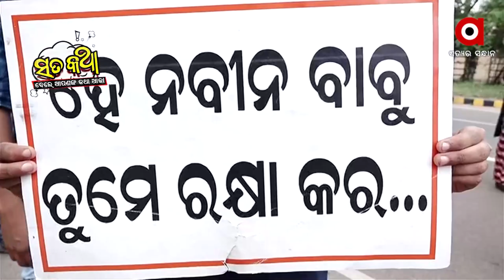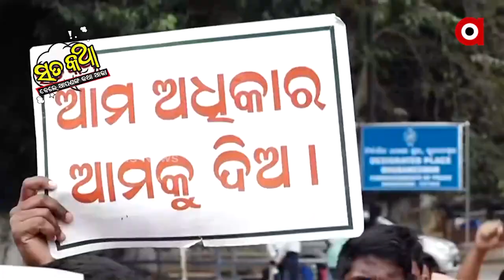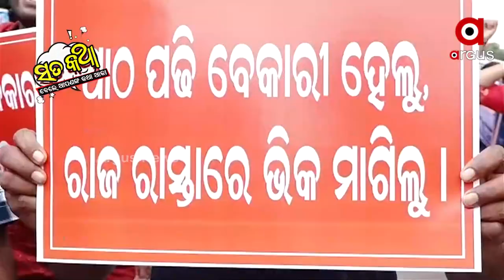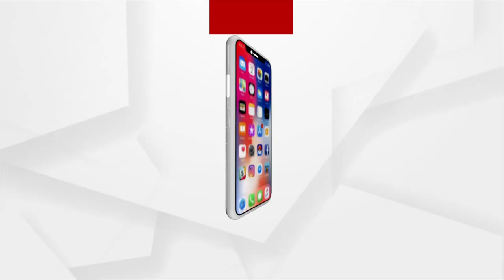Sata Katha || ପଣ୍ଡିତଙ୍କ ହାତେ ଝାଡୁ